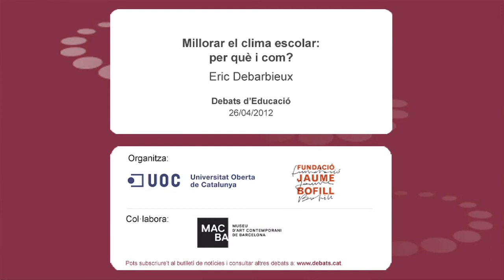Eric Debarbieux - Améliorer le climat de l'école: pourquoi et comment?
Conférence d'Eric Debarbieux, professeur de l'Université Bordeaux II et président de l'Observatoire international de la violence à l'école. Événement organisé par la Fondation Jaume Bofill et l'Universitat Oberta de Catalunya, avec la collaboration du MACBA.